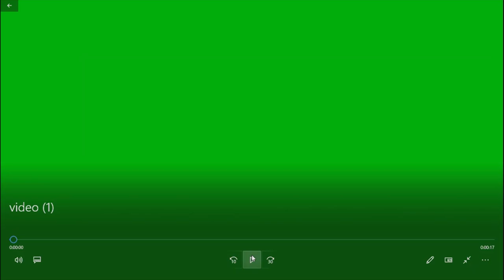MRTNT is back...Kinda